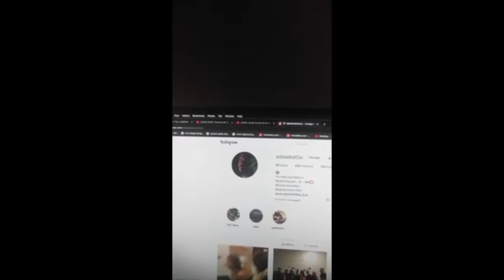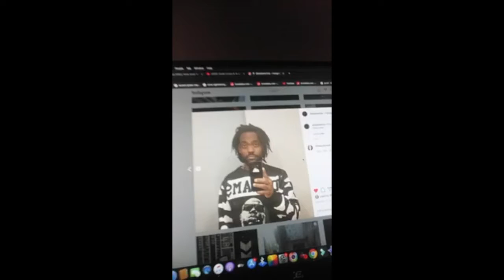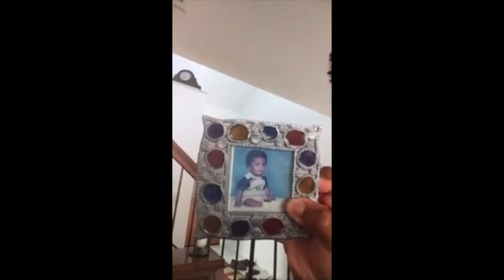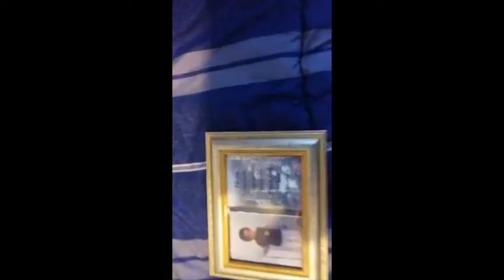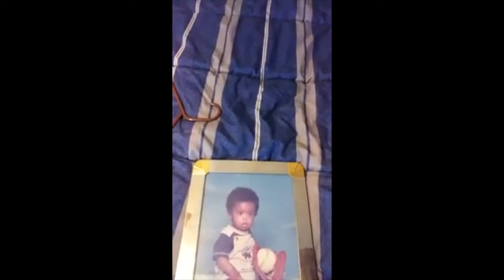THE PURSUIT OF HAPPYNESS ANNOUNCEMENT "Will Smith" ["Let You Know"] SHOCKING SURPRISE Vlog#10